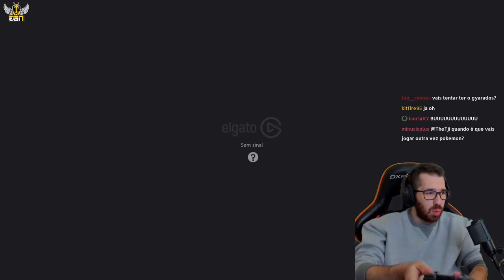DERROTÁMOS O PRIMEIRO GINÁSIO! (POKÉMON: BRILLIANT DIAMOND PARTE 2)